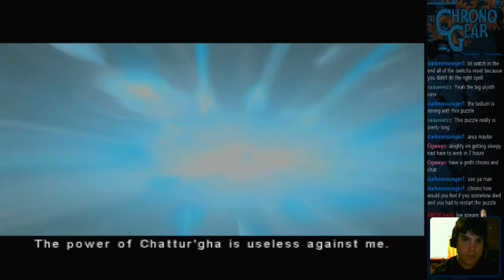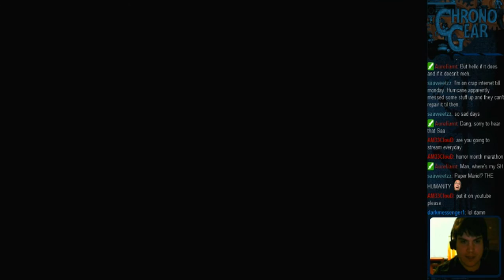Eternal Darkness - First-Time Playthrough - Part 36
Welcome to Eternal Darkness. A game I've heard about, but never played. Until now! Come along for the ride into insanity!